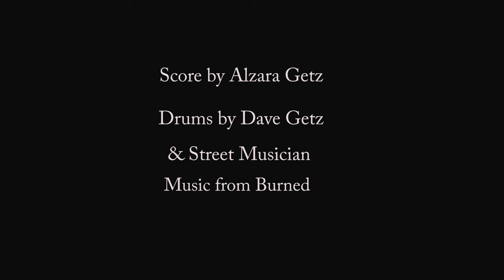Lombard Street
Trailer for the film "Lombard Street" written by Bruce Colbert, with Laurie Burke and Duran Garcia